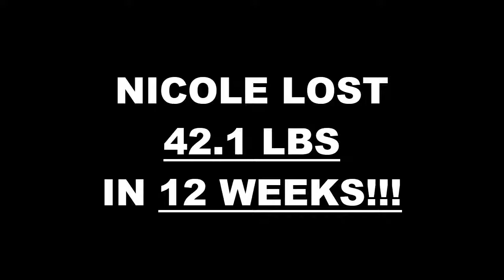Lake Elsinore Fitness 12 Week Challenge Results - Nicole Hernandez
We will now check the result of Nicole's 12 week weight loss challenge!